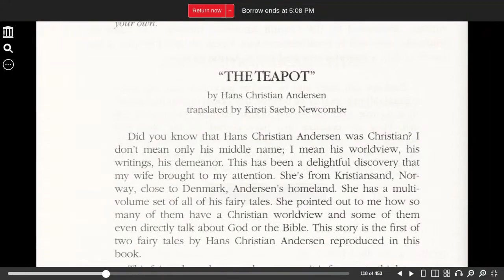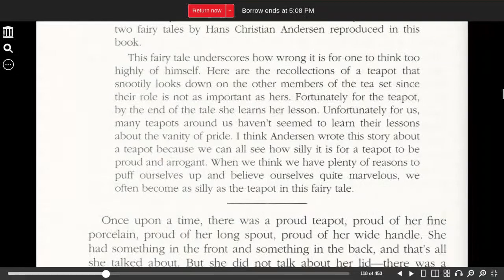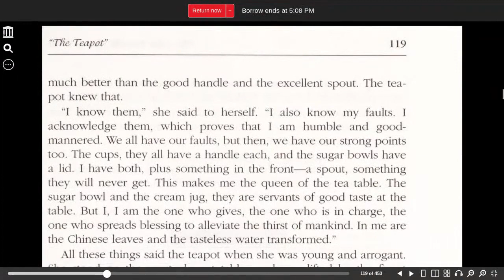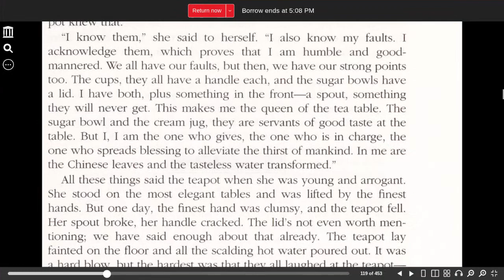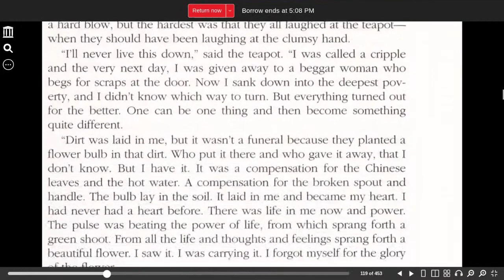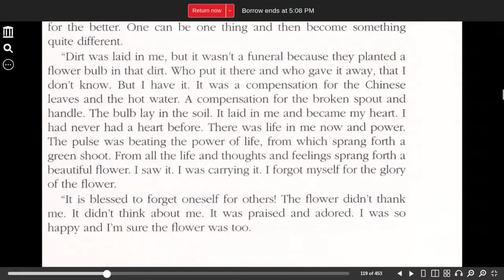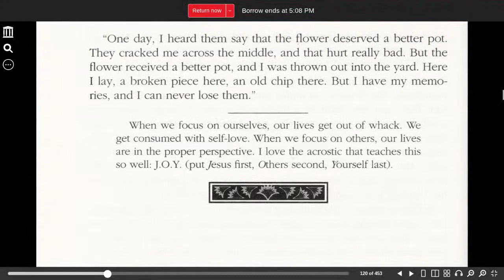The Teapot appears in Words Aptly Spoken CC Challenge B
The Teapot  Hans Christian Andersen